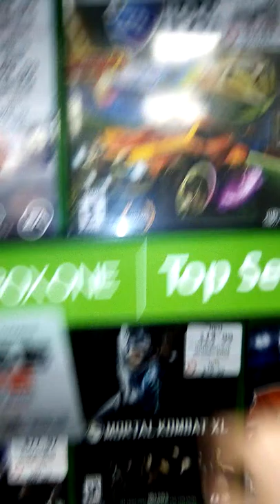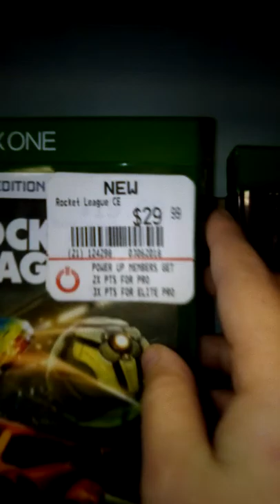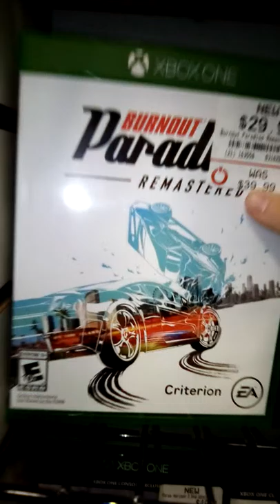Getting my new Xbox controller!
I'm a really big gamer so I have to have a controller